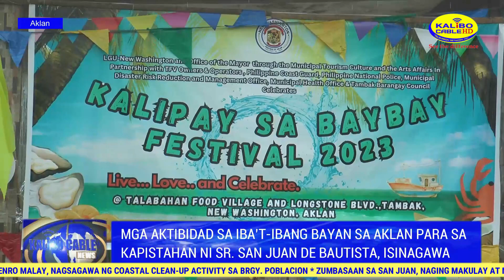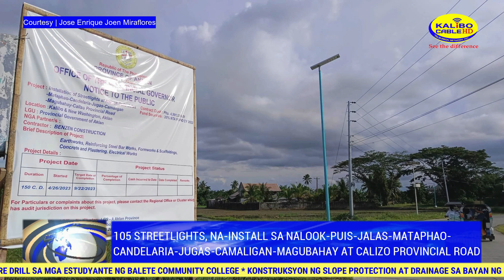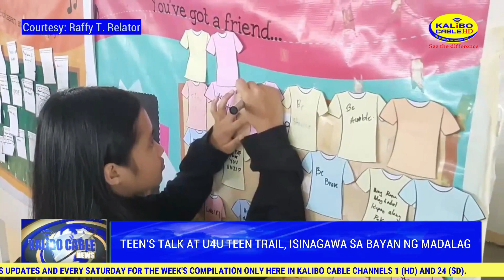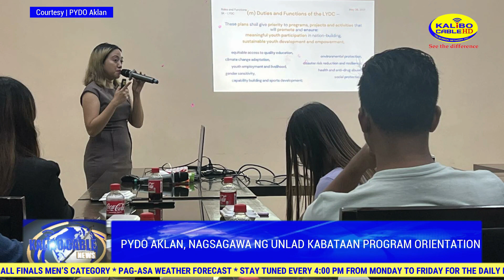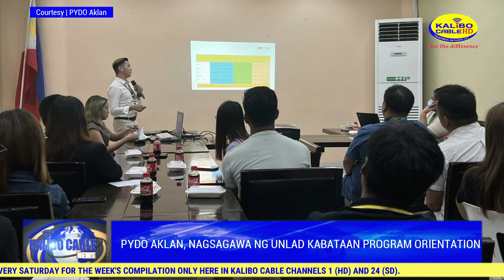KALIBO CABLE NEWS | JUNE 26, 2023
Today’s News:

-Mga aktibidad sa iba’t-ibang bayan sa Aklan para sa kapistahan ni Sr. San Juan de Bautista, isinagawa

-Bagong Kalibo, itinanghal na kampeon sa Gov. Cup Volleyball Finals Men’s Category

-Zumbasaan sa San Juan, naging makulay at masaya

-105 streetlights, na-install sa Nalook-Puis-Jalas-Mataphao-Candelaria-Jugas-Camaligan-Magubahay at Calizo Provincial Road

-Brgy. Nagustan, Nabas, nagsagawa ng Sea Sports bilang selebrasyon ng kapistahan ni Sr. San Juan

-MENRO Malay, nagsagawa ng Coastal Clean-up Activity sa Brgy. Poblacion

-Groundbreaking Ceremony ng bagong RHU sa bayan ng Kalibo, isinagawa

-Teen’s Talk at U4U teen Trail, isinagawa sa bayan ng Madalag

-Konstruksyon ng slope protection at drainage sa bayan ng Numancia, nagpapatuloy

-PYDO Aklan, nagsagawa ng Unlad Kabataan Program Orientation

- BFP Balete, nagsagawa ng Fire Safety Lecture at Fire Drill sa mga estudyante ng Balete Community College